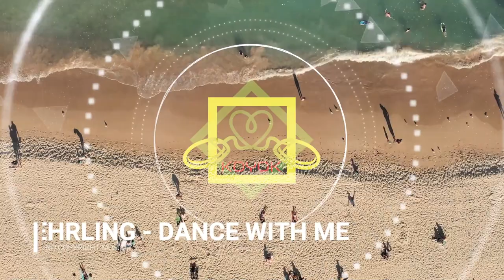EHRLING - DANCE WITH ME - No Copyright Music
Video Information :
Videographer: Simon Simonology
Video : People Enjoying The Beach On A Sunny Day
Video by Simon Simonology from Pexels